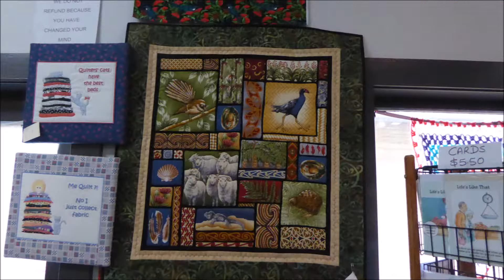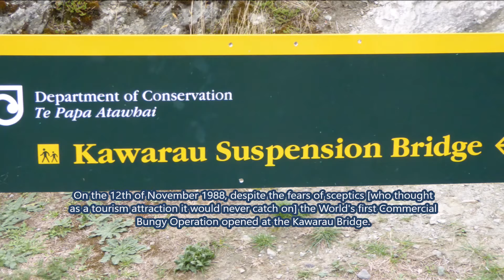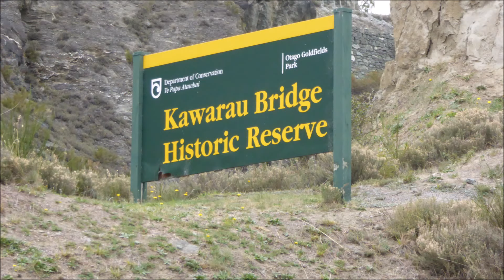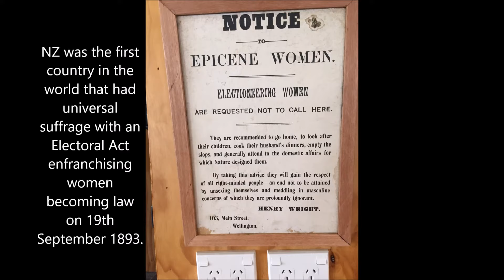New Zealand: March 21--22, 2016 ------ Queenstown, Arrowtown, Kawarau Bridge, Lake Wanaka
New Zealand:  backtrack to Queenstown, old mining town of Arrowtown, Kawarau Bridge site where bungee jumping originated, Lake Wanaka one of the South Island's largest lakes